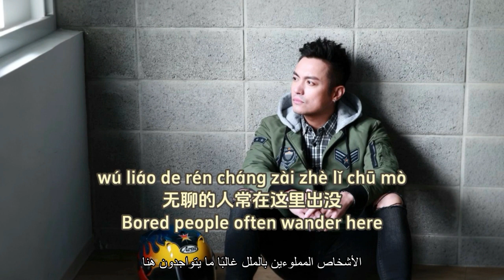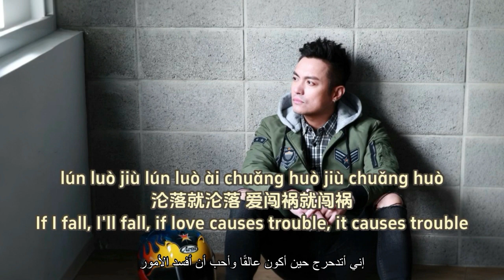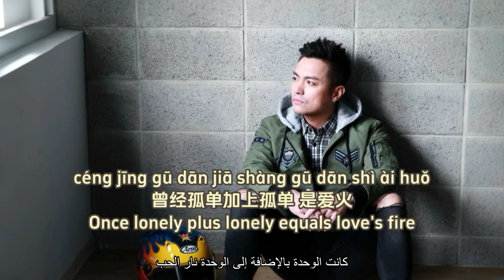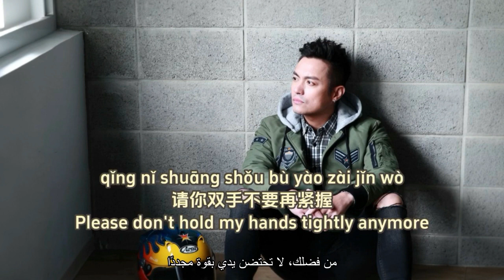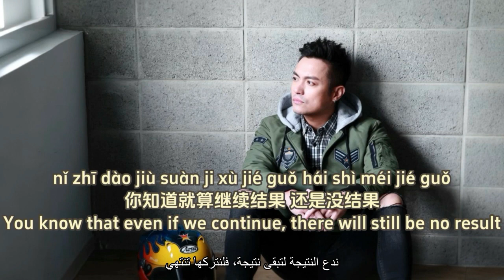【放生 - 范逸臣】RELEASE - VAN FAN / يطلق / Chinese, Pinyin, English, Arabic Lyrics